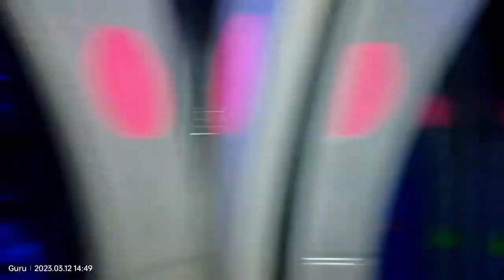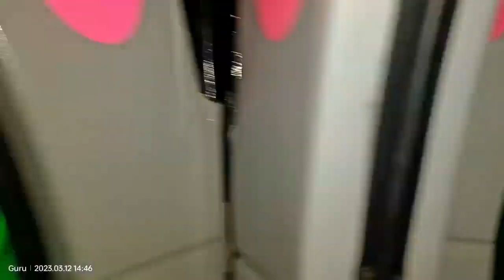शिशो का माया जाल || We got lost inside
mirror maze funny video

Hamleys

TF- 09 3rd Floor pacific mall najafgarh road Tagore Garden, near subhash nagar metro station new Delhi 110018

We want to make everyone laugh and HAPPY... !!

Need your support Guys i hope you all will support us...